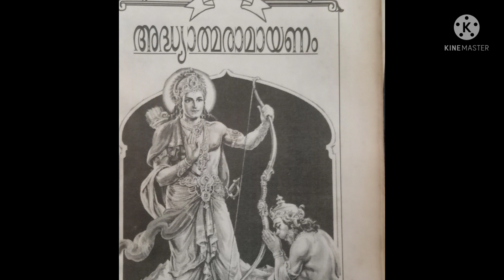Kesu's Vrindavanam എണ്ണക്ക് പകരം ഈ ഒരു സൂത്രം മതി അടിപൊളി നാടൻ ചിക്കൻ റെഡി/easy chicken curry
Kesu's Vrindavanam epi#
 എണ്ണക്ക് പകരം ഈ ഒരു സൂത്രം മതി അടിപൊളി നാടൻ ചിക്കൻ റെഡി/easy chicken curry

how to cook easy chicken curry
easy chicken curry
easy nadan chicken curry

Ingredients
1: Chicken
2: Ginger
3: Garlic
4: Green chilli
5: Small onion
6: coriander leaf
7: chilli powder
8: coriander powder
9: Turmeric powder
10:Salt
11:Garam masala
12: Pepper powder